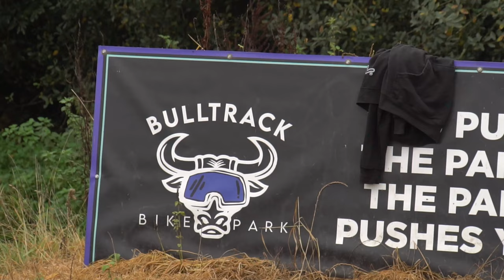THE WEEKENDER! A Banana Clan Special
THE WEEKENDER! A short MTB edit edit featuring David McGill and Ethan Middleton spending the weekend visiting two different locations and getting sendy in some of Banana industries sickest garms! use code "thankmcgill" for 20% off banana and wildroots clothing

Riders and Instagram:
David McGill (Santan): @davidmcgill_
Ethan Middleton (Evan): @ethan_m1._

Filmed by:
Henry Walker : @henryjwalker

Edited by:
David McGill

Directed by:
David McGIll
Ethan Middleton
Henry Walker